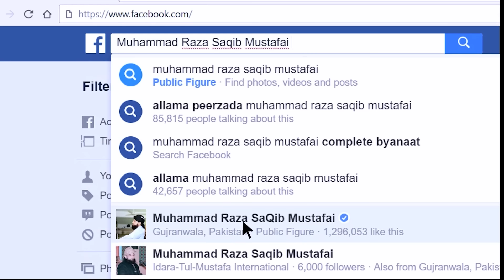Hazrat ABUBAKAR ki ihanat NaQabil-e-Bardasht hai ! New Clip By Muhammad Raza Saqib Mustafai